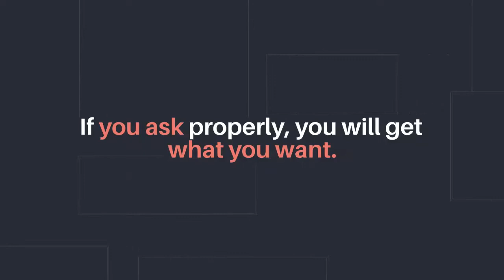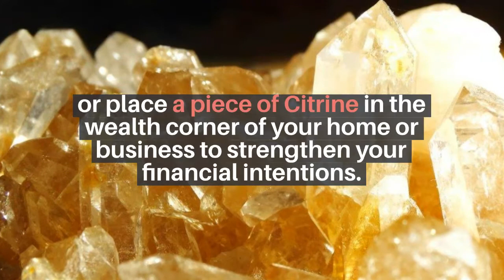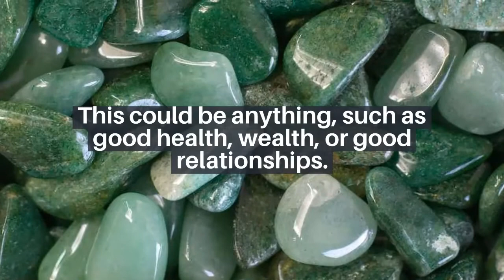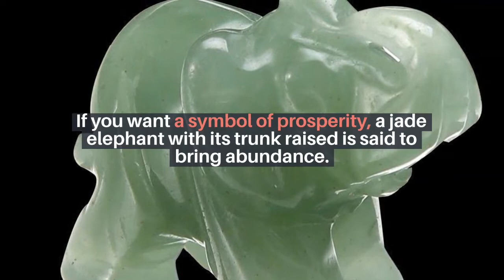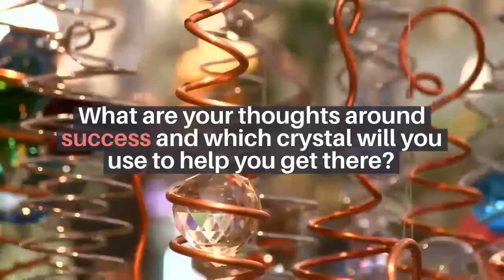5 Powerful Crystals To Attract Money 💰 You Can Manifest Money Using Crystals & The Law Of Attraction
If you ask properly, you will get what you want!
You will be tenfold rewarded if you use crystals to help you.
People have been encouraged to mistrust themselves since childhood.
Maybe you don't think you're deserving of financial success.
Money, on the other hand, may be associated with sin.
These are harmful lies that have infiltrated society's consciousness.
The world has enough resources and opportunities for everyone, including you.
The Law of Attraction is a universal force that affects everyone.
You'll probably need to be reminded to think optimistically.
Crystals are the perfect tools to help you get in touch with dreams and manifest them into reality.

Rainbow Obsidian Gemstone 8mm Round Beads Stretch Bracelet
Black Tourmaline Bundle with Calming and Purification Energy
Black Obsidian Necklace 1.2" Healing Crystal Heart Gemstone Pendant Necklaces